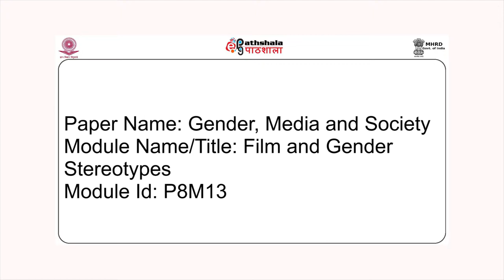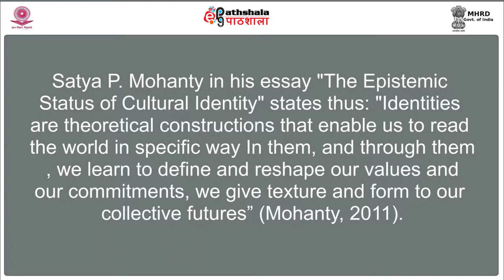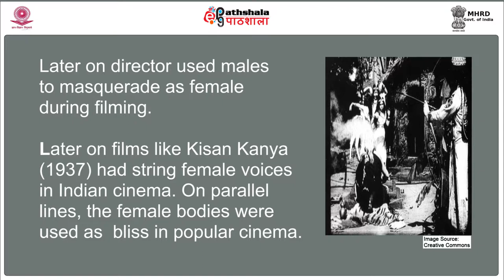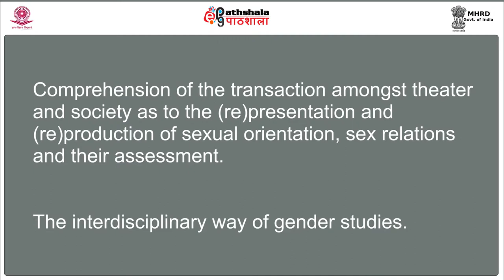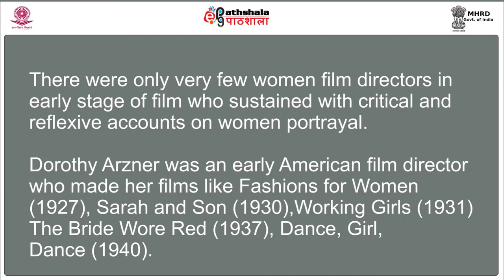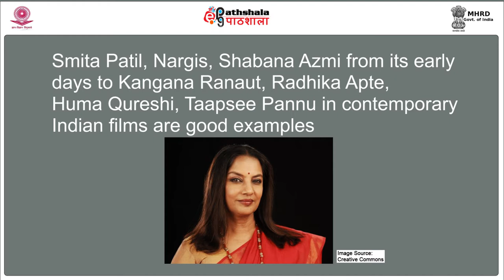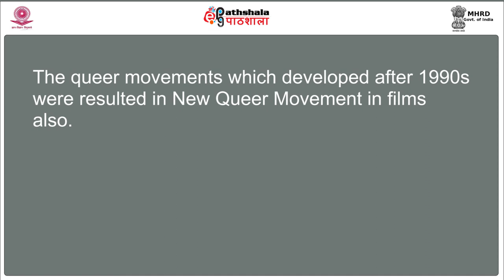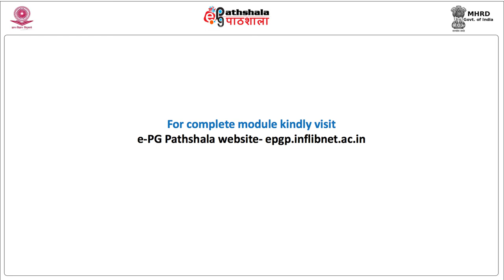Film and gender stereotypes